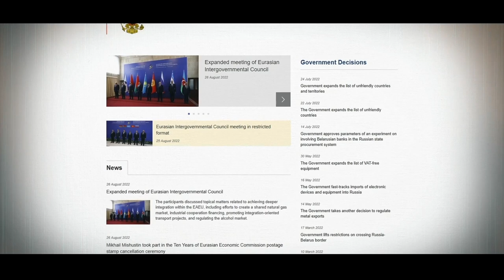How Vladimir Putin Spends His Billions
Many would say that being Russia's president at the moment is not the most lucrative job out there. But seeing how Vladimir Putin lives his lavish life, it seems that it's not all bad, especially when you have between 70 and 200 billion dollars in your bank account. And while Putin is certainly among the most hated people at the moment, I'm pretty sure he finds some comfort in his one-billion-dollar ultra-luxurious mansion on the Black Sea coast. So let's take a big gulp of Vodka and see what else the Russian commander in chief has purchased with his vast wealth.

0:00 Intro
0:39 Homes
4:59 Yachts
7:18 Cars
9:04 Private Jets & Helicopters
10:45 Wardrobe
11:43 Watches
12:30 Security
13:40 Art Collection